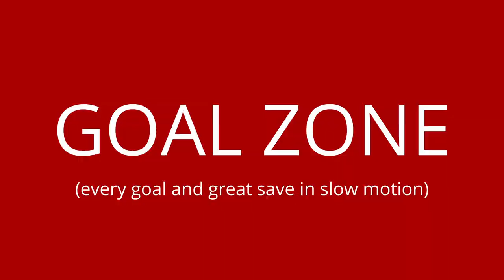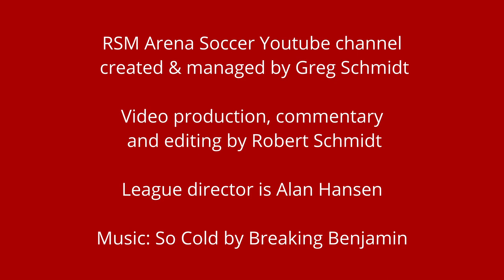Winter Season Game: Week 2, Black Mambas vs Chispa FC (Full Match)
01/14/2024 - Past champion the Black Mambas take on the defending champion Chispa FC in a hard-fought back-and-forth epic thriller showcasing the best of arena soccer. Standings and match results will be posted in the link listed below the channel description & ** 51:39 Goal Zone Recap **

🎶 MUSIC USED IN THIS VIDEO🎶     So Cold by Breaking Benjamin